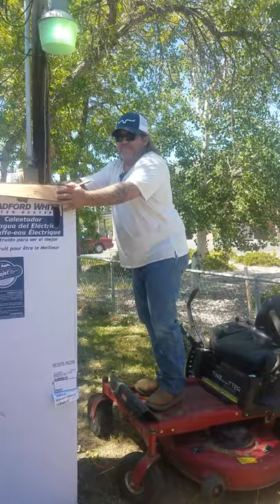Dad moves a water heater on his lawn mower